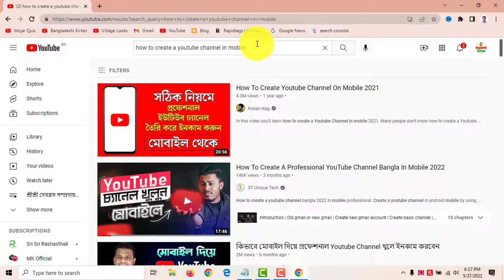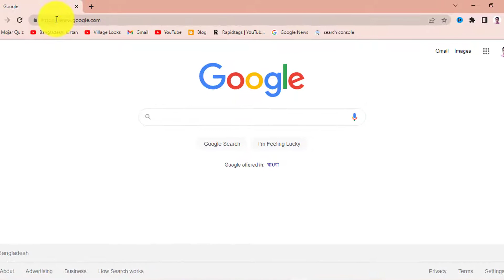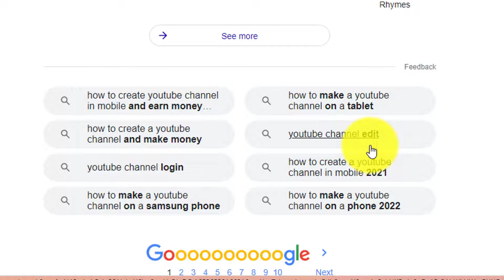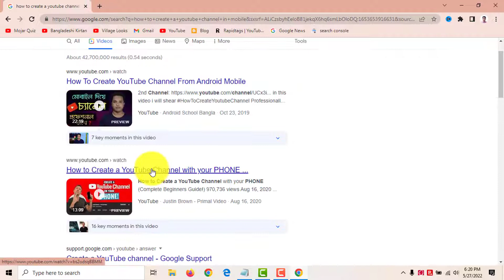how to get ranked tags for youtube videos from google. high volume ranked tags. get trending tags.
how to get ranked tags for youtube videos from google. how to find high volume ranked tags youtube. how to get trending tags for youtube. bd primary schools.